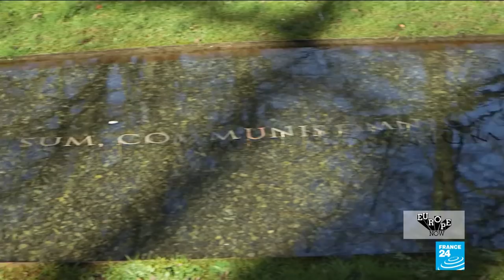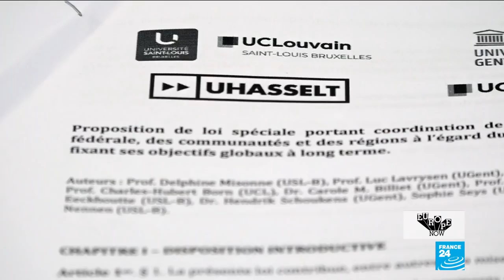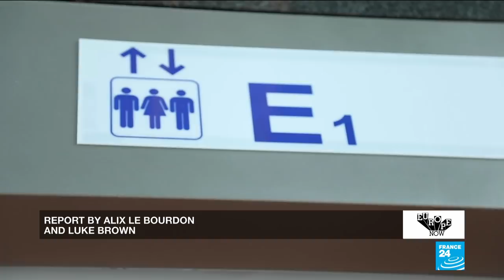Belgium: Election season at the heart of Europe (part 1)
It's a patchwork country at the heart of the patchwork continent that is Europe: a country of 11 million people, with three official languages, and the de facto capital of the EU. In this edition of Europe Now, we head to Belgium.